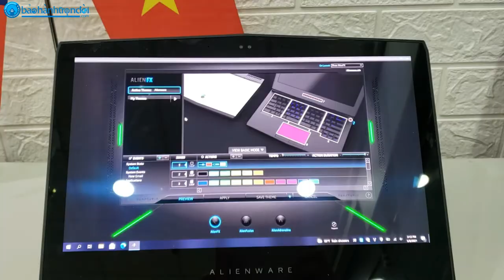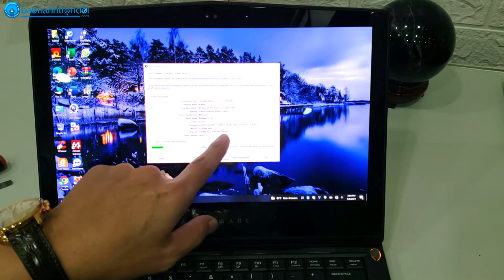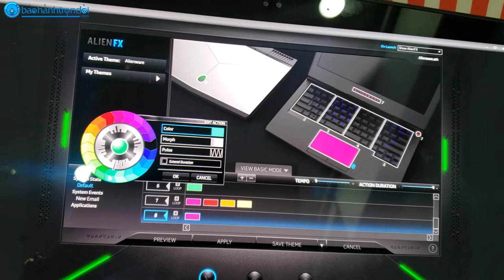So sánh Laptop Gaming Dell G7 7590 & Alienware 13 R3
🙏Cảm ơn mn đã xem Video và chúc sức khoẻ!
746 Trường Chinh, Phường 15, Quận Tân Bình, TpHCM
KD1: 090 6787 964 (Ms.Nhàn)| KD2: 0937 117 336 (Ms.Quyên)
KD3: 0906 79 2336 (Mr.Văn) | KD4: 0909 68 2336 (Ms.Huyền)
Kỹ thuật: 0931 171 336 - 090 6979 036 (Mr.Nhân)